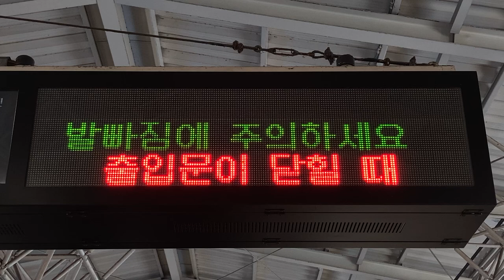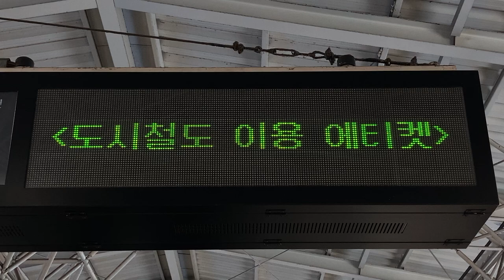釜山都市鉄道(부산지하철) 3号線(3호선) 대저역(大渚駅 テジョ駅) 発車標(LED電光掲示板 LED전광판) 列車出発案内(열차출발안내)